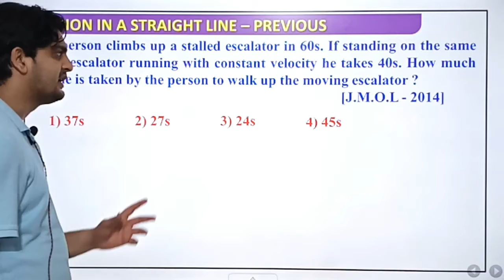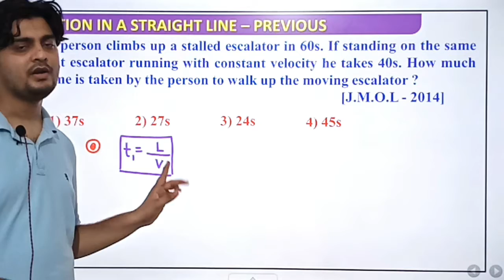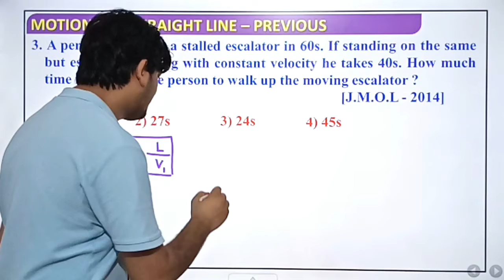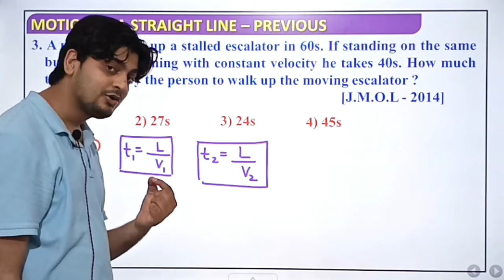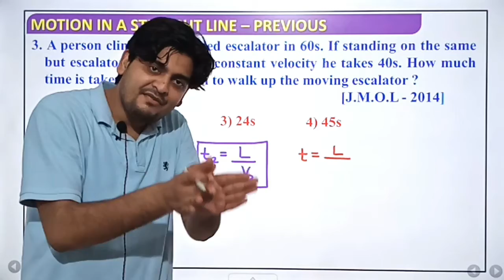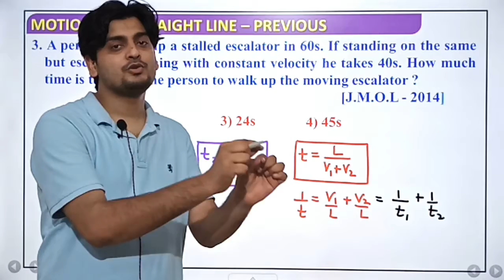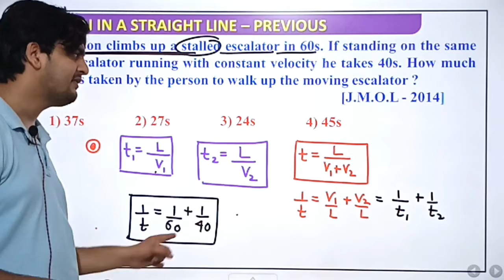ACCELERATOR - SERIES CONCEPT # 20